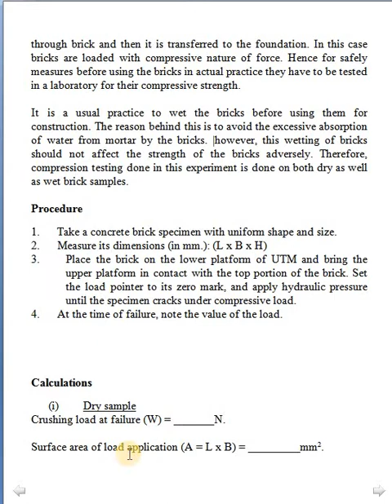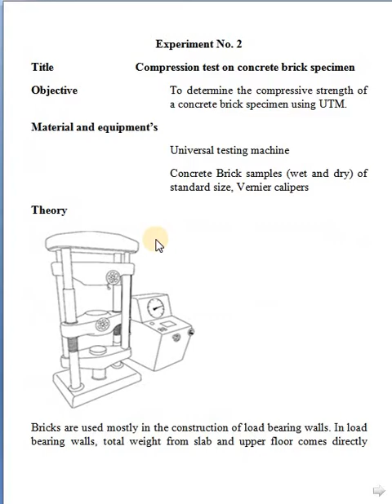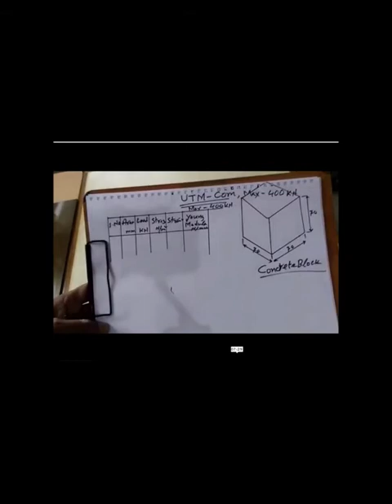3ME4 22 COMPRESSION TEST ON UTM BY JASPAL SINGH